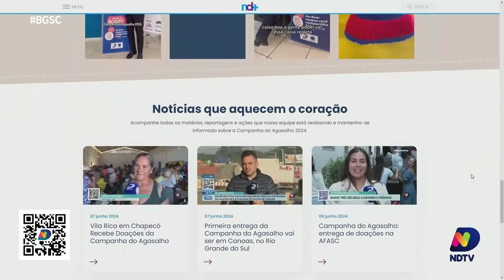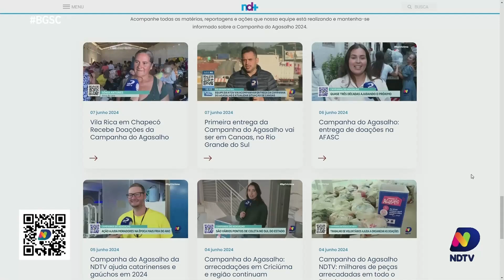Campanha do Agasalho entrega doações em Canoas, no RS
Neste sábado (08), acontece a primeira entrega da Campanha do Agasalho na cidade de Canoas, Rio Grande do Sul. O repórter Moisés Stuker está no local e traz todos os detalhes dessa ação solidária que levou doações de roupas e cobertores para a comunidade. Confira.